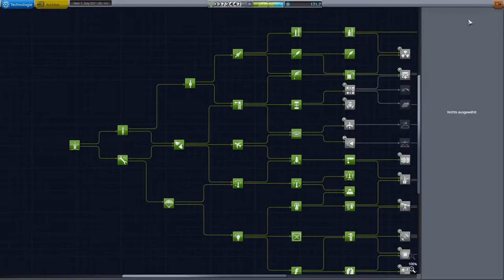Kerbal Space Program Let's play II Deutsch Folge 243